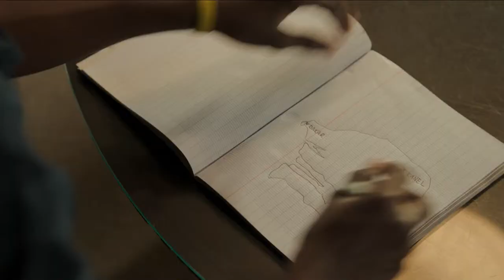YAO (Official Trailer Français/italiano)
Un film di Philippe Godeau
Con Omar Sy, Fatoumata Diawara, Lionel Louis Bass, Germaine Acogny

Yao è un ragazzino di 13 anni che vive in un piccolo villaggio del Senegal. Ama i libri e le avventure. Un giorno parte per Dakar alla ricerca del suo mito, Seydou Tall (Omar Sy), attore francese di grande successo in visita in Senegal. Seydou conosce Yao e colpito dal carattere del bambino, decide di riaccompagnarlo a casa. Il viaggio, pieno di rocambolesche avventure e situazioni divertenti, sarà per l’attore un ritorno alle sue radici.

Con il protagonista di «Quasi amici – Intouchables» di Olivier Nakache e Eric Toledano e «Famiglia all’improvviso» di Hugo Gélin, Omar Sy torna al cinema con il suo ruolo più sentito e toccante in un viaggio alla riscoperta delle sue radici.